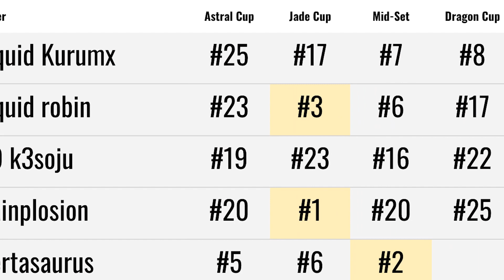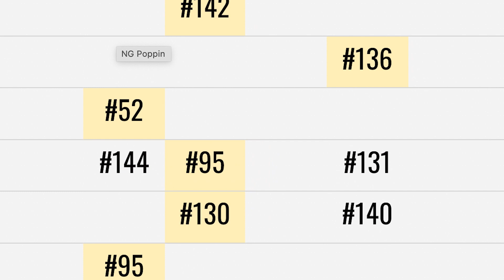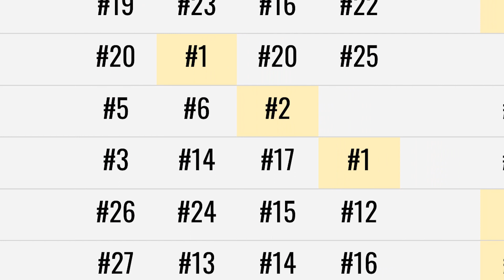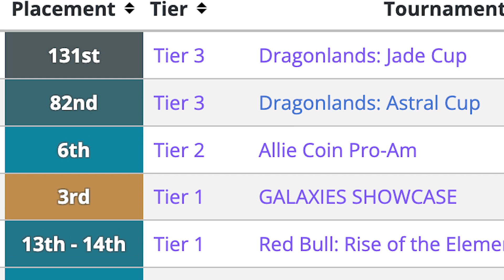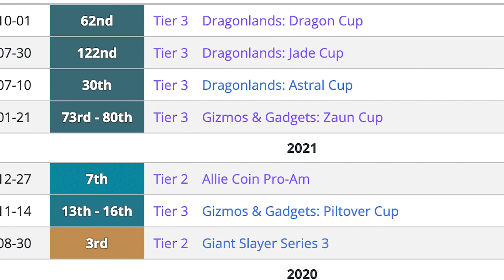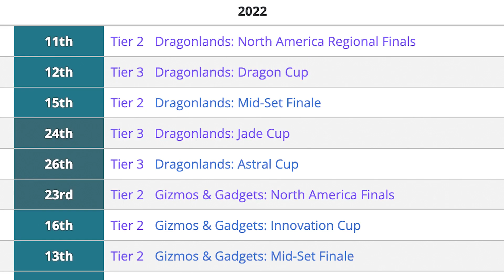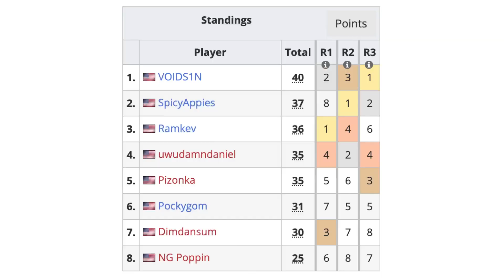What to Expect at Teamfight Tactics Summit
Buy the hoodie in this video!

The Teamfight Tactics Summit kicks off this week with the start of Set 8: Monsters Attack! This tournament will feature some of the biggest names in TFT from k3soju, Hafu, Milk, Bebe, and so many more! Here's a quick look at what to expect from the weekend.

**TIMESTAMPS**
00:00 - Intro
00:56 - Milk & Bebe
1:35 - Robin & Kiyoon
2:12 - Hafu & Becca
2:50 - Bryce & Frodan
3:21 - Aesah & Prestivent
4:00 - KurumX & Souless
4:33 - Dog & Rayditz
5:05 - Spicyappies & Rainplosion
5:57 - Iniko & Dishsoap
6:40 - Pocky & Voidsin
7:27 - Outro

This is Riot Games autochess Teamfight Tactics based off of League of Legends